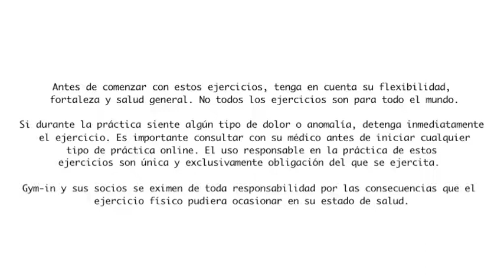05. Rutina tren inferior todos los niveles.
Jorge Grillet es fisioterapeuta, con especialidad en fisioterapia del deporte y reeducación postural global y posturología. Sus clases son EXCELENTES para tonificar las áreas propuestas. Disponemos de clases de Glúteos Abdominales y Piernas (GAP), Abdominales, Estiramiento de Espalda y Corrección de postura.

Con esta rutina fortalece tus glúteos, abdominales y piernas eficientemente! Puedes realizarla una vez al día y combinarla con otras rutinas propuestas en nuestro canal.